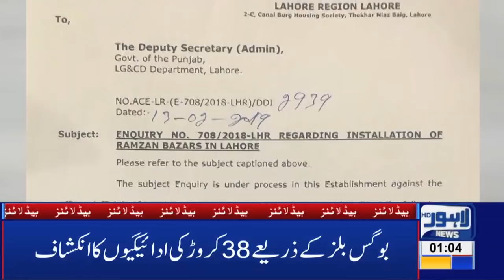01 AM Headlines Lahore News HD – 14th Feb 2019